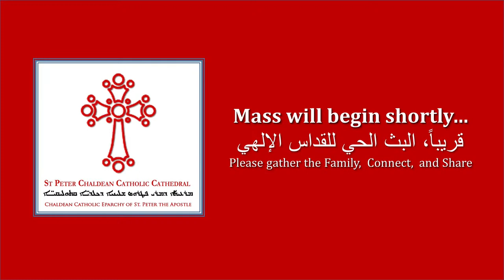4th Sunday of the Cross & 7th of Elijah - Arabic Mass - Monsignor Philip Najim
4th Sunday of the Cross & 7th of Elijah - Arabic Mass - Monsignor Philip Najim

Readings:
Deuteronomy 10:12-22
Isaiah 28:23-29:12
1Corinthians 14:26-end
Matthew 18:1-18;26:31-33